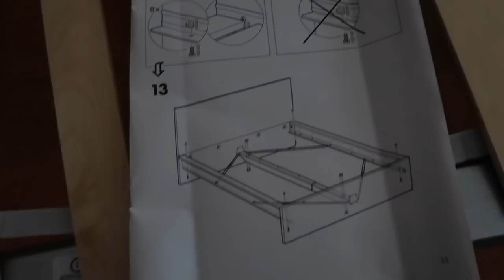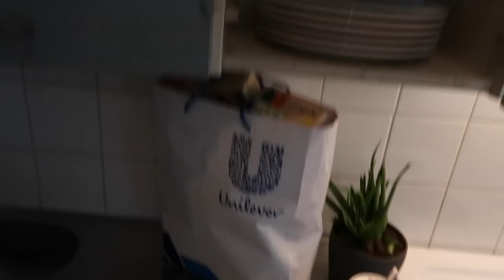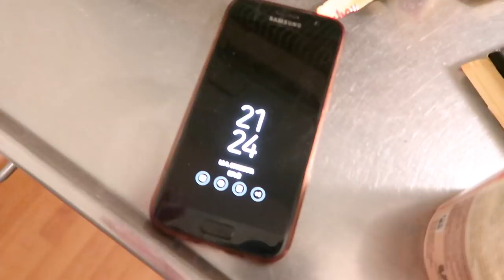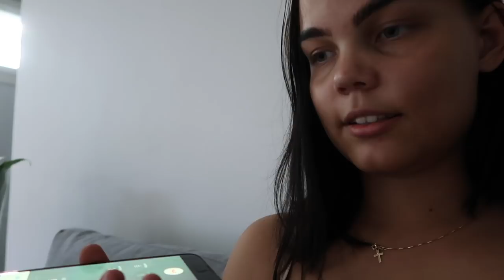Muuttaminen mun ensimmäiseen asuntoon ⎪VLOGI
Toivottavasti tykkäät 🖤